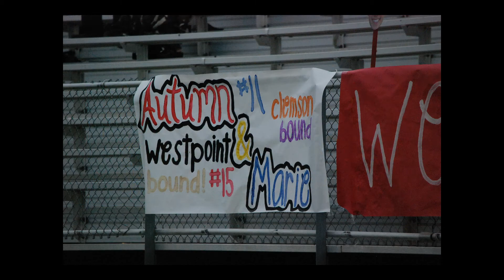2016 Riverside High Lady Warriors Lacrosse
2016 Riverside Lady Warrior Lacrosse end of season video.